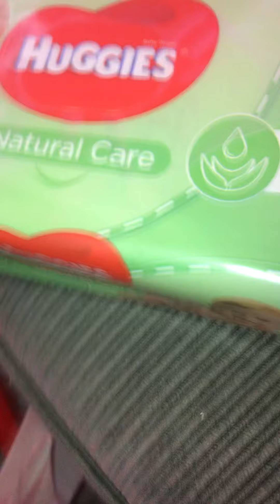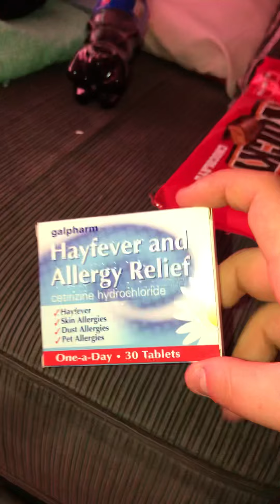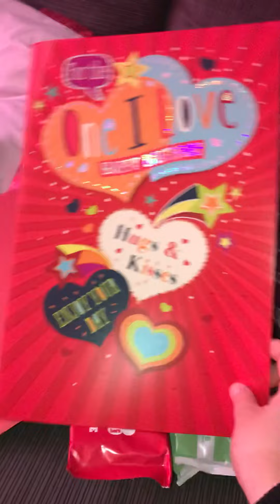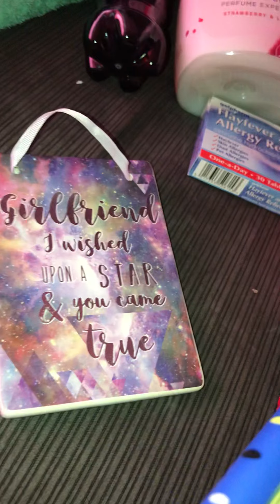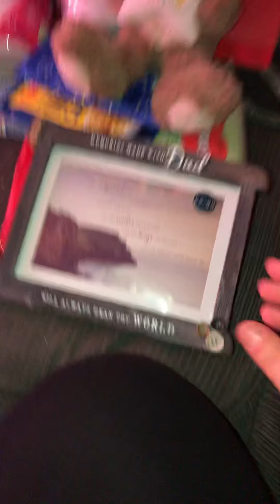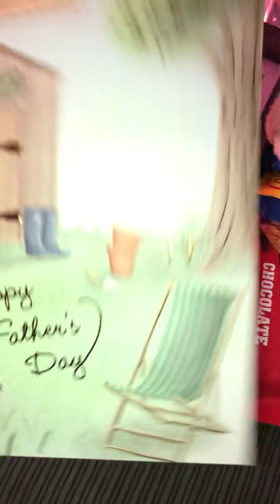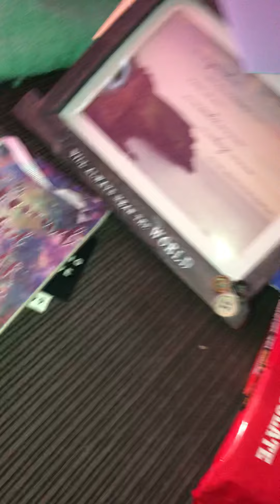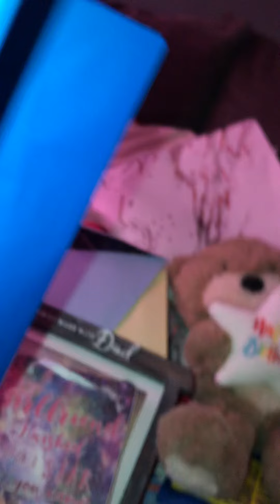UPDATE, We Are Back!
We are both so sorry we’ve been off, and we’ve not posted in nearly a month or so. We’ve been so busy with Blackpool literally around the corner, Hays birthday around the corner and Fathers Day around the corner. We are sorry we’ve not posted, we just haven’t had anything to post. We hope you like this video, and we hope you stick around.